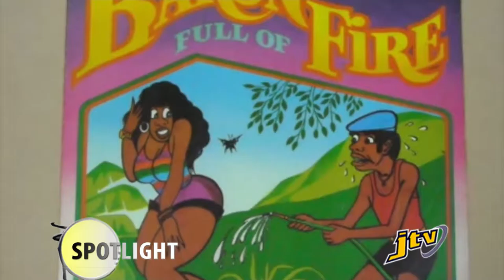SPOTLIGHT HLSCC CONCERT SERIES